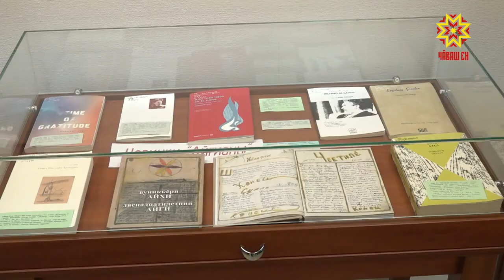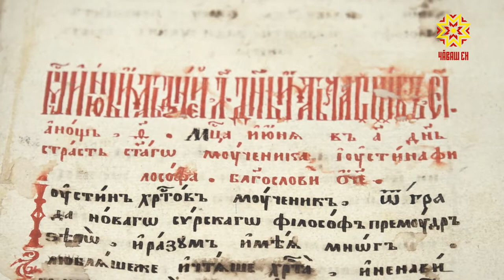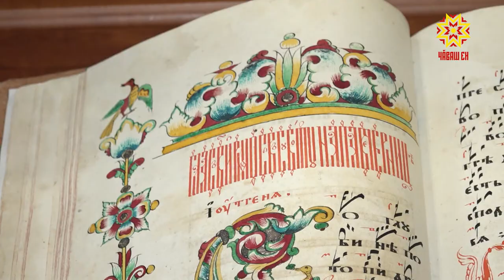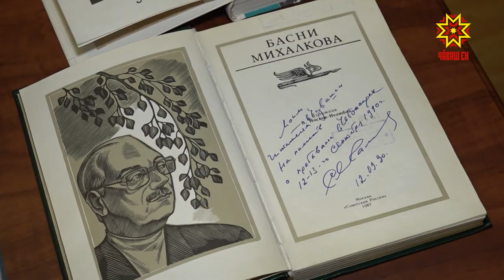В Национальной библиотеке Чувашской Республики существует отдел уникальных книг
В Национальной библиотеке Чувашской Республики существует отдел уникальных книг. Центр редкой книги и консервации документов насчитывает 17000 экземпляров. О работе центра расскажем в следующем сюжете.